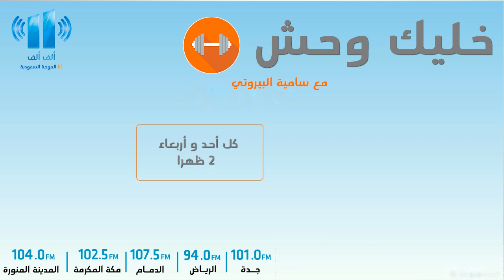خليك وحش | 15 سبب تؤدي إلى ضمور العضلات في عالم الرياضة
خليك وحش  – تقديم سامية البيروتي
كابتن : ابراهيم النونو